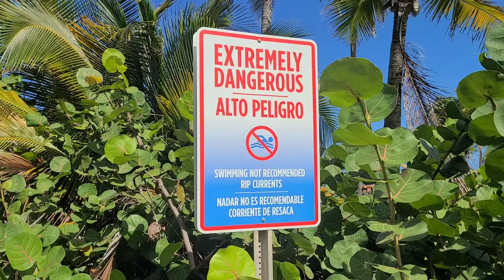Bienvenidos a Puerto Rico 🇵🇷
A little tour of Puerto Rico 🏖☀️

Amazon Wishlist, if you'd like to get us anything (everything is labeled either Ashley or Jada) 💕